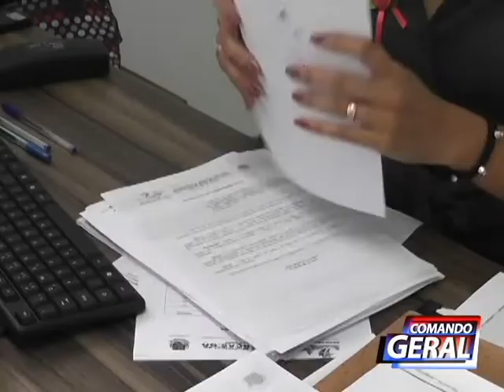NOVO DECRETO TRAZ FLEXIBILIZAÇÃO NO FUNCIONAMENTO DO COMÉRCIO EM ARAGARÇAS